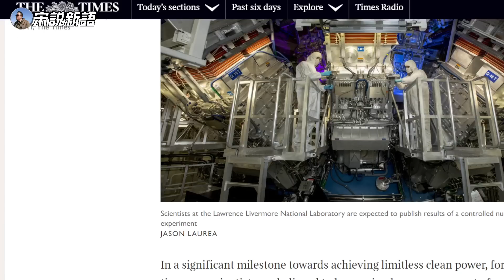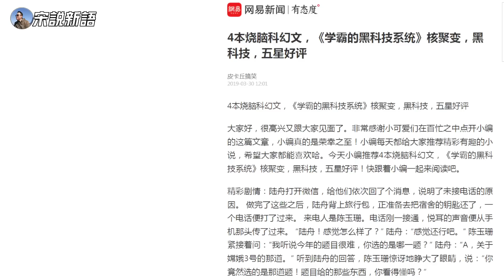[CC字幕]美国核聚变取得突破？劳伦斯利弗莫尔国家实验室核聚变装置实现“净能量增益” 离商业应用还有多远 核聚变，核裂变，烧煤烧气发电，究竟有多大区别？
00:00 美国能源部可能宣布核聚变重大突破
00:21 劳伦斯利弗莫尔国家实验室LLNL核聚变有进展
00:47 核电站、火力发电站的区别
01:32 全世界核电站在谷歌地图上的分布
02:54 核聚变发电和核裂变发电区别在哪里
03:28 什么是核聚变装得的净能量增益
04:08 Youtuber悉尼奶爸说因为输出能力大，测量设备被毁坏了
04:38 中国早就在网络小说里实现了核聚变微型化
05:18 核电站发电的优点和缺点
06:58 核聚变发电的好处
07:36 技术雄厚的劳伦斯利弗莫尔国家实验室
09:32 核聚变的原理
10:40 核聚变的磁性约束研究
11:43 核聚变的惯性约束研究
13:56 惯性约束核聚变有了突破
14:47 科学家对美国核聚变的突破的看法
16:51 核聚变商业应用，还有很长的路
19:10 沙特2030愿景计划
19:43 劳伦斯利弗莫尔国家实验室的突破是核聚变研究的里程碑